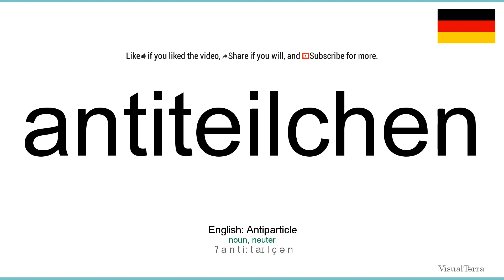How to pronounce: Antiteilchen (German)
How to pronounce antiteilchen in german
Wie antiteilchen ausgesprochen Deutsch
Die deutsch aussprache von dem wort antiteilchen.
Cómo pronunciar antiteilchen en aleman
Comment prononcer antiteilchen en allemand
Come pronunciare antiteilchen in tedesco